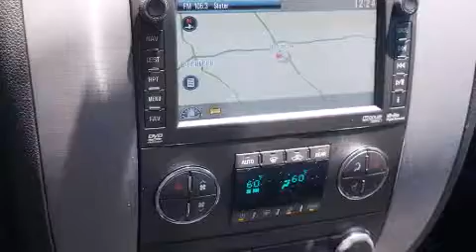2013 Chevrolet Suburban Decatur TX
We've been honored to serve the Decatur TX area , we promise that your experience at our dealership will exceed your expectations ! Year : 2013 Make : Chevrolet Model : Suburban Engine : 5.3L 8 Cyl. Sequential-Port F.I. Trans . : 6-Speed Automatic Exterior : Silver Ice Metallic Miles : 62 James Wood Motors US Hwy 287 South Decatur , TX 76234 Welcome to James Wood - your source for quality new and used cars from Buick , Cadillac , Chevrolet , GMC , Hyundai , and Pontiac . With two north Texas locations to serve you - Decatur and Denton - our new new used car sales force is ready to assist with your next new or used car purchase . We have a large inventory of new and used cars ready for delivery today . Proudly serving the Dallas and Fort Worth Metroplex ! The James Wood Auto Group's business philosophy is to provide our customers with quality Chevrolet , Pontiac , Hyundai , Buick , GMC , and Cadillac cars , trucks and SUVs , but also provide great value and service . We are celebrating 30 years in the automotive business in the Dallas - Ft . Worth , Texas area , and it is our policy to treat every visitor that enters our Chevy , Pontiac , Buick , GMC , Hyundai , and Cadillac dealership doors as an honored guest without exception . The bottom line is we work hard every day to provide a friendly and professional sales experience for the car or truck buyer , quotes Mr . Wood . Every customer deserves that and we guarantee that you'll find it at the James Wood dealerships . 2013 Chevrolet Suburban Decatur TX